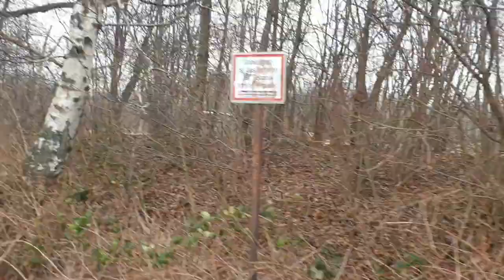Wagenbruch - Castrop-Rauxel - ehemalige Tongrube - Schöner Platz - Merklinde / Obercastrop